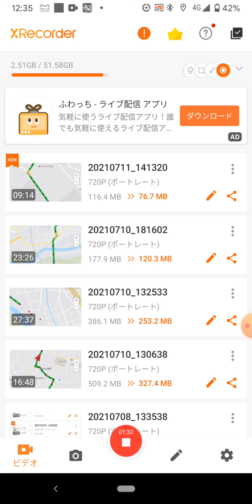2021年7月14日